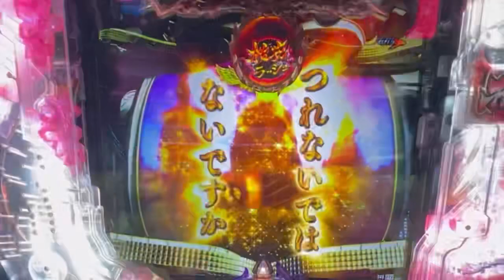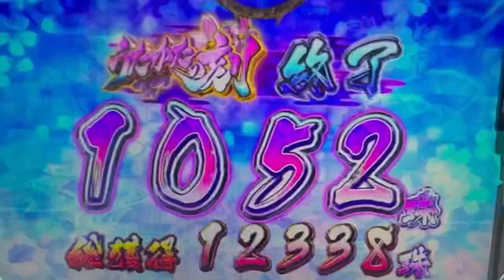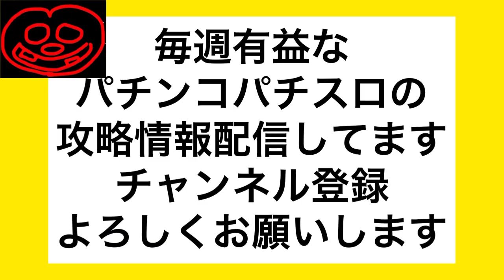右打ちランプを完全攻略しました。ランプ生活#73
株ブログ
ど素人が株で勝つダメ為のブログ